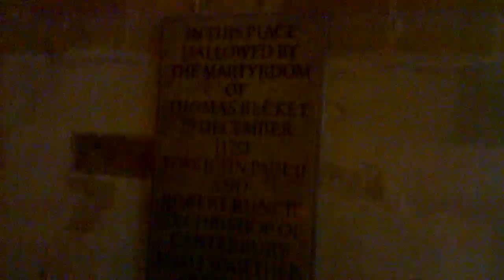Canterbury Cathedral - Location of Martyrdom of St Thomas Becket - HD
Canterbury Catherdral, Kent, UK